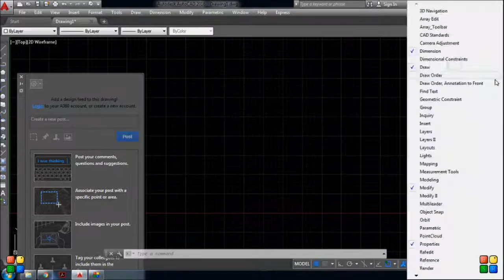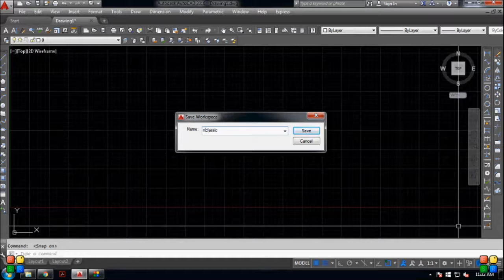Autocad 2016 in classic mode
How to change Auto cad 2016 to Classic Mode.